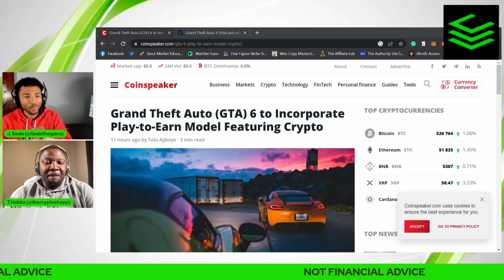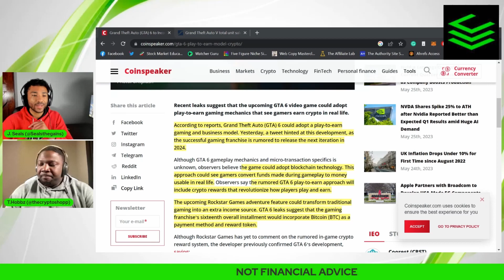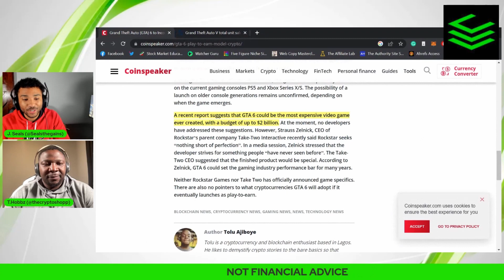GTA 6 PLAY TO EARN CRYPTO RUMOR! (ACTUALLY HAPPENING!)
There has been a lot of speculation that GTA 6 could be adding crypto
to the new game. Those rumors may have just been confirmed. Watch this video to get the newest updates!